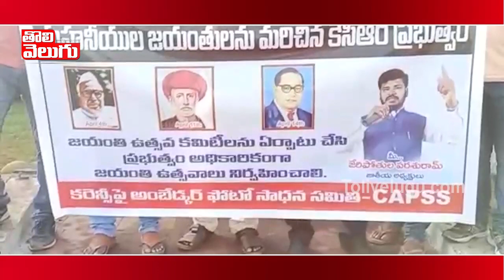మహనీయుల జయంతి ని మరచిన సీఎం కేసీఆర్ | Jeriporula Parashuram Fires On CM KCR | Tolivelugu TV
మహనీయుల జయంతి ని మరచిన సీఎం కేసీఆర్